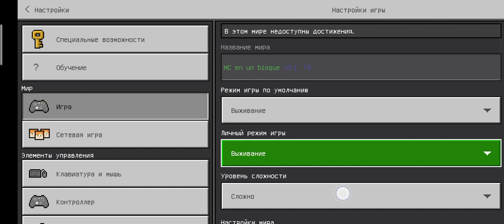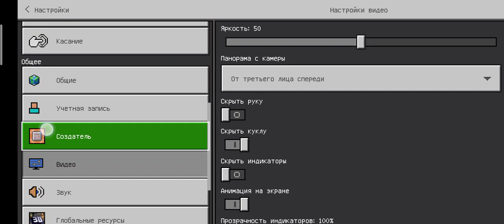Minecraft one block #1 seria